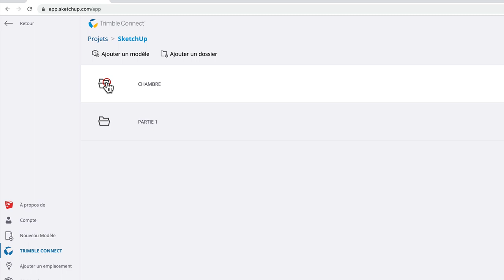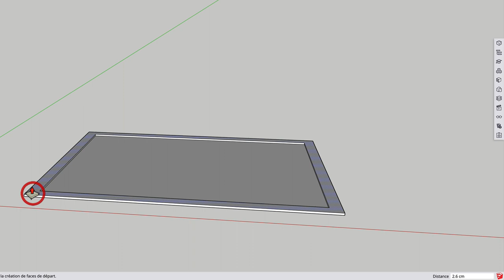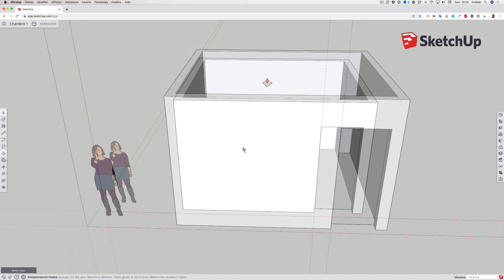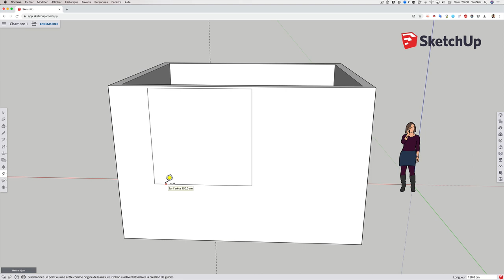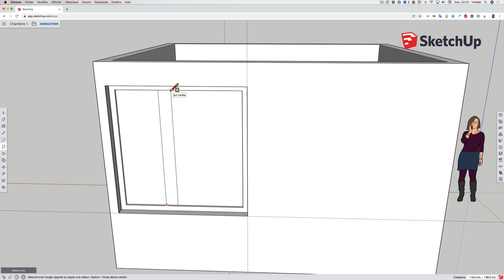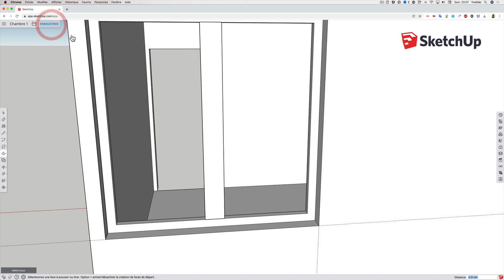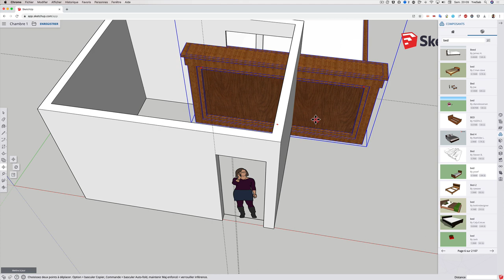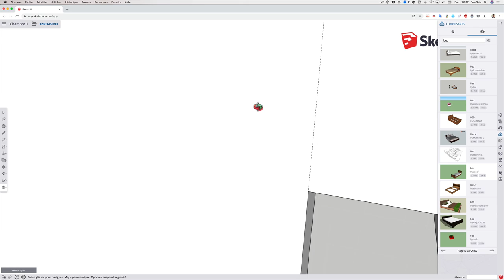OCOM MITIC 11 SKT 03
Réaliser le dessin d'une pièce en 3D...